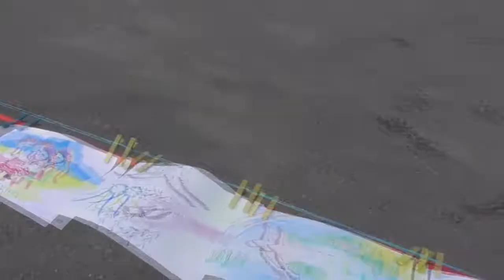День селища 2017ч 3. Старосинявська ОТГ